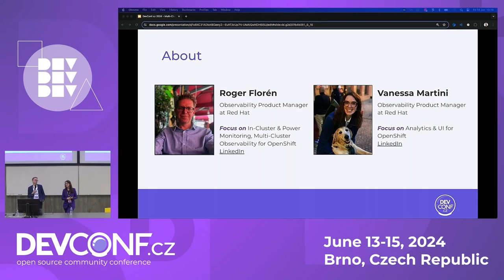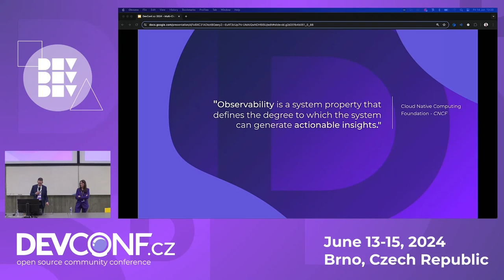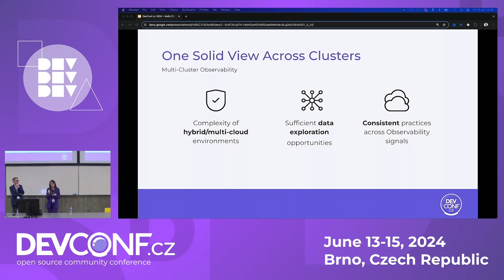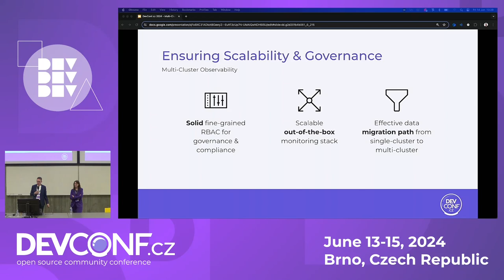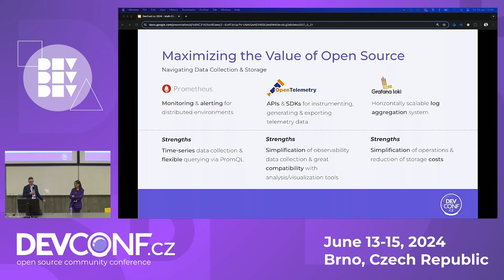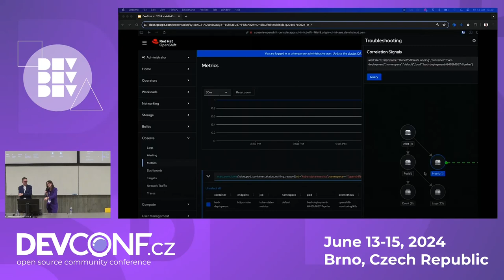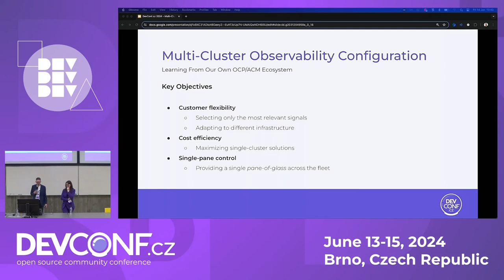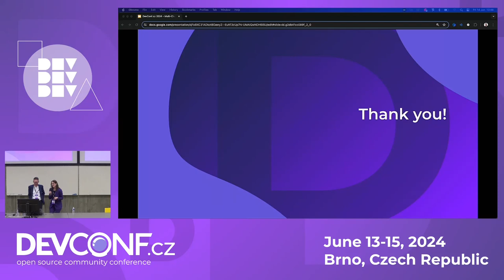Best Practices for Effective Multi-Cluster Observability: Lessons Learned - DevConf.CZ 2024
Speaker(s): Vanessa Martini, Roger Florén

In today’s cloud-native landscape, managing and observing multiple clusters is a common requirement for ensuring robust, scalable, and reliable service delivery. However, achieving a comprehensive view across these clusters, while maintaining performance and limiting costs presents numerous challenges. Drawing from our customer experience in multi-cluster environments, we have a few critical lessons to guide practitioners toward effective multi-cluster observability. In this session, we delve into practical strategies and best practices covering areas such as centralized monitoring, logging, tracing, visualization, and analytics.